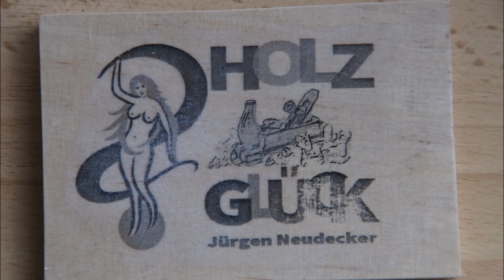Lochreihen und Haltebacken für die CNC Fräse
Nach dem Bau meiner CNC Fräse geht es jetzt an die möglichkeiten um ein Werkstück fest zu spannen.
Erst mal lasse ich die CNC Fräse ein paar Lochreihen für Einschraubmuffen und dann die Haltebacken fräsen.